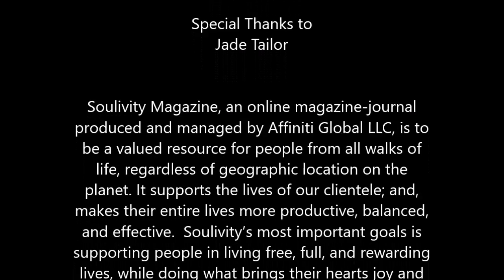Jade Tailor A View from the Inside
If you’ve seen the Syfy channel’s, hit series The Magicians, you definitely know Jade Tailor.  And if don’t know who she is, you’ll probably want to do some binge-watching to get caught up! As the beautiful, no-nonsense, and emotionally complex Kady Orloff-Diaz, Jade weaves an incredible tapestry of depth and soul.  In the 2nd season of the series, she provides us with more perspective of Kady’s heart, passion, and strength.

Jade’s ability to craft rich characters is evidence in every role she takes on.  From her appearances in TNT’s Murder In the First, NBC’s Aquarius, or HBO’s True Blood, there is always authenticity.  I truly believe the essence of this gift comes from her beautiful life story and journey.  Soulivity Magazine presents, “Jade Tailor, A View from the Inside.”

Check out The Magicians on the Syfy channel airing Wednesdays 9pm ET / 8pm CT.

Soulivity Magazine, an online magazine-journal produced and managed by Affiniti Global LLC, is to be a valued resource for people from all walks of life, regardless of geographic location on the planet. It supports the lives of our clientele; and, makes their entire lives more productive, balanced, and effective.  Soulivity’s most important goals is supporting people in living free, full, and rewarding lives, while doing what brings their hearts joy and peace.

This work is subject to copyright owned by the Affiniti Global LLC. Any reproduction or republication of all or part of this video is expressly prohibited, unless Affiniti Global LLC has explicitly granted its prior written consent. All other rights reserved.